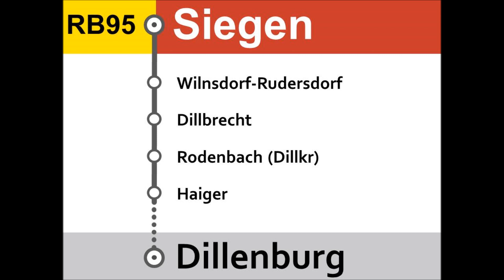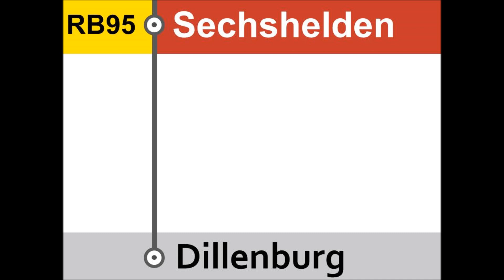[HLB] Ansagen RB95 Siegen - Dillenburg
RB95 [HLB] Siegen Hbf - Dillenburg